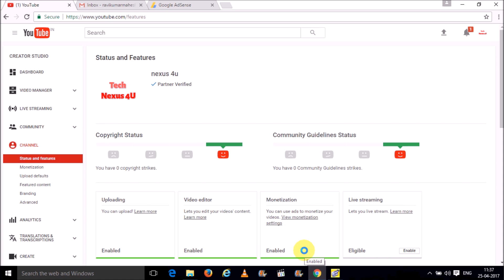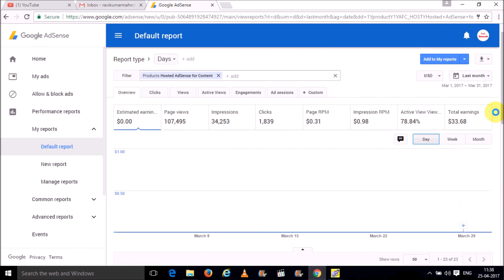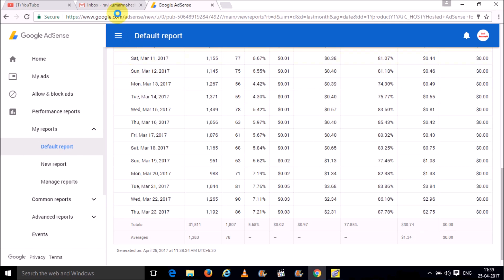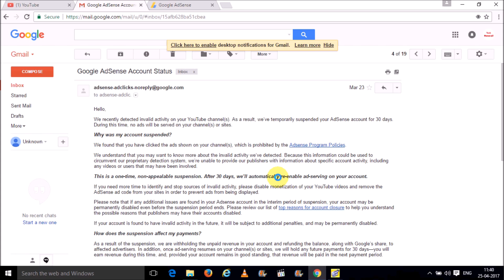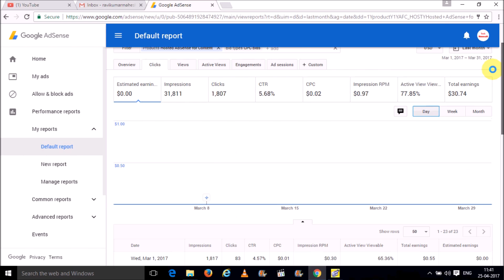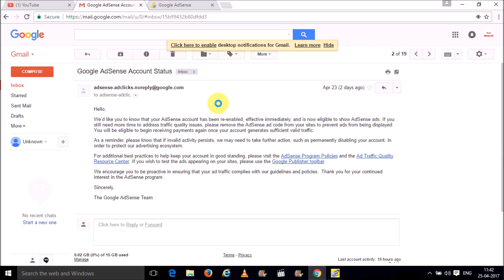Google Adsense YouTube Account Suspended || Below 8% CTR || Retrieved after 30 days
My Google adsense and Youtube Account suspended due to some wrong activity. Most importantly my CTR was just only 7.21%. It means your google adsense account can be suspended at a low value of CTR also, like in my case. So, if your CTR is more than 10% or 15% or 20% but if you haven't performed any wrong acivity (like self clicking ads), then it means you are safe. But if you have done something wrong, then your low value CTR also cant help to save your account from suspended.
Once your google adsense account is suspended, it automatically disables your Youtube monetization also.
So, be aware don't do anything wrong with your YouTube account.